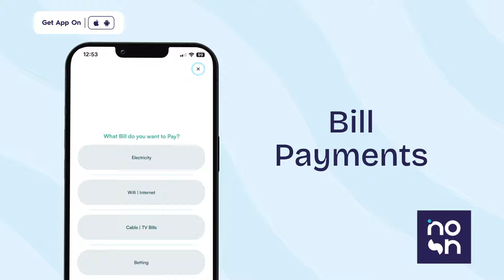Introductory Video - The NOSH App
NOSH - Your one-stop shop for buying and selling gift cards.

We provide lightning-fast transactions, optimal security, and a simple-to-use interface you’ll appreciate.

Gift card transactions have never been easier, and you have NOSH to thank for that 😉

TO DOWNLOAD: Search “NOSH” on the Google Play Store and App Store 🚀🚀🚀